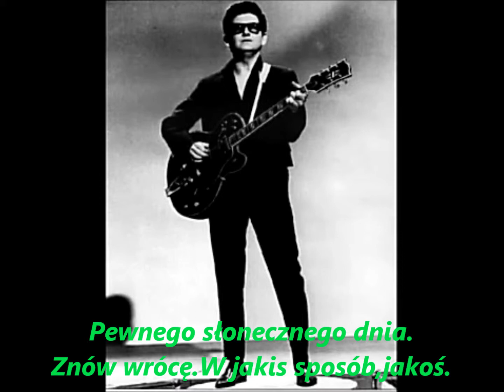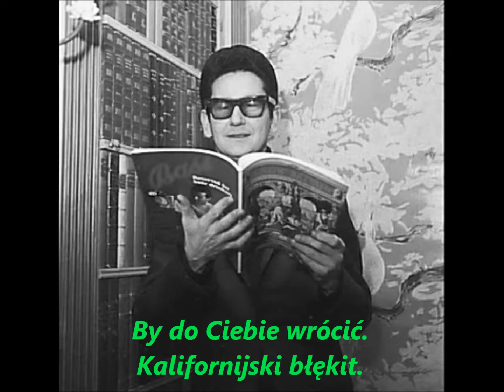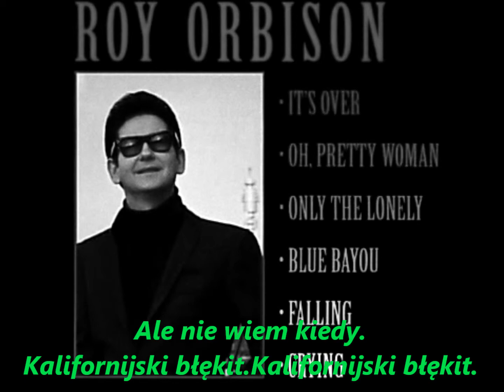Roy Orbison-California Blue